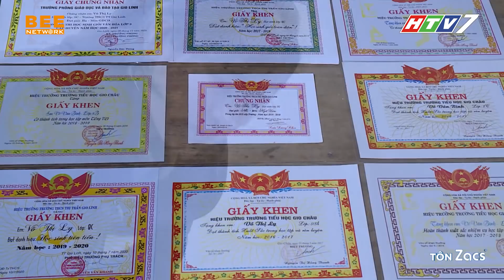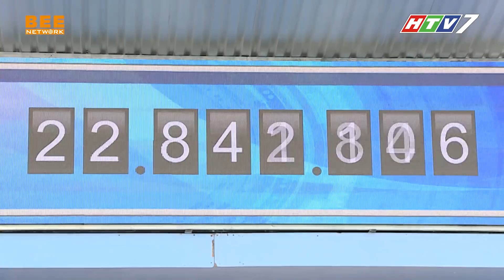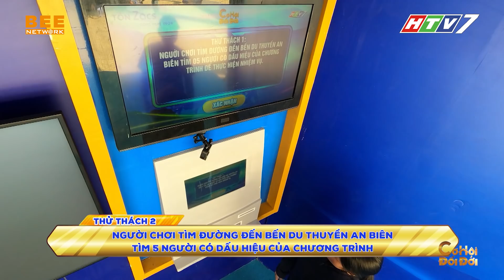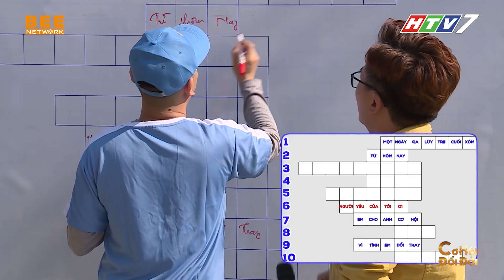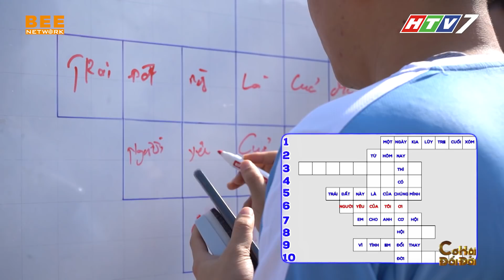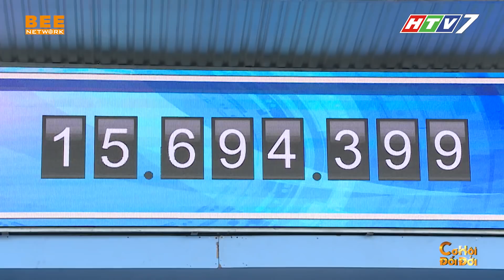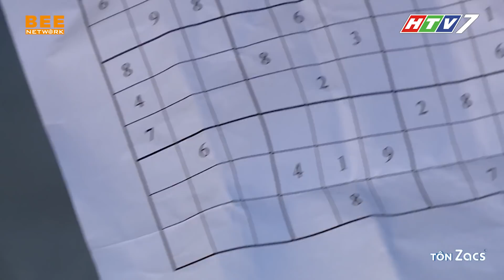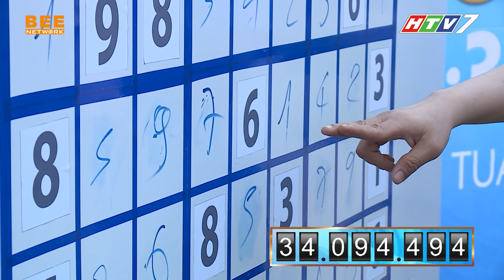CƠ HỘI ĐỔI ĐỜI TẬP 10 | Tự Long, Khắc Việt xót xa trước người vợ bị CHỒNG BỎ 7 NĂM vẫn nuôi mẹ chồng